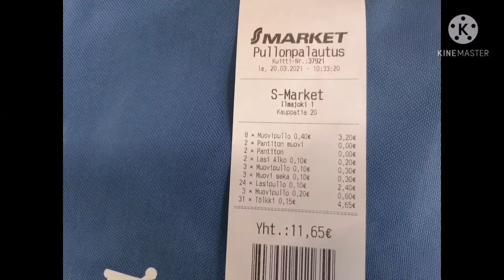Return bottles to machine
Dito sa Finland. Tuwing bibili tayo NG soft drinks or kahit ano klasi inimin Naka bottle 🍾 ba bayaran din natin ang price NG bottle. Kaya Kong masipag tayo mag ipon NG empty bottles Maka rami tayo Pera. Pag dag dag sa grocery. Thanks.